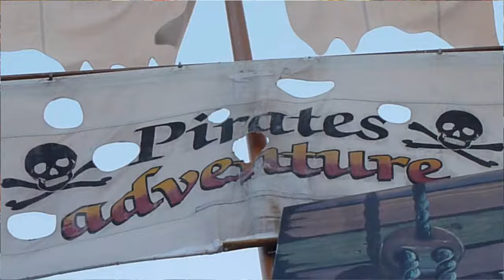Frankenberger Pfingstmarkt | Impressions | 2014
Hey guys!
This is a late video from the Pfingstmarkt in Frankenberg. We tried to catch all all the Impressions from this fair.

Hey Leute!
Dies ist ein leicht verspätetes Video vom Pfingstmarkt in Frankenberg. Mit dem Video versuchen wir euch Impressionen zu zeigen, unter anderem die Thrill-Fahrgeschäfte Gladiator und den Euro Coaster.